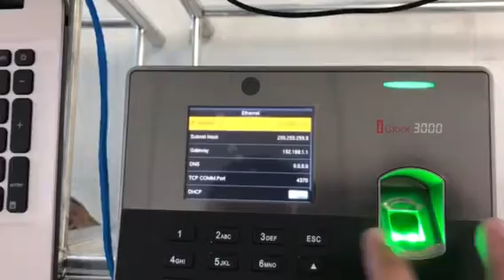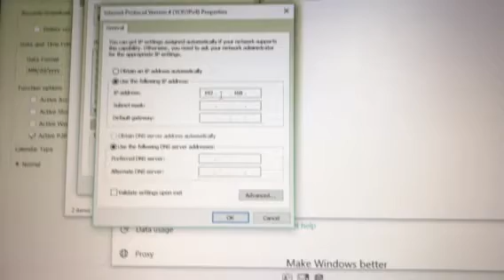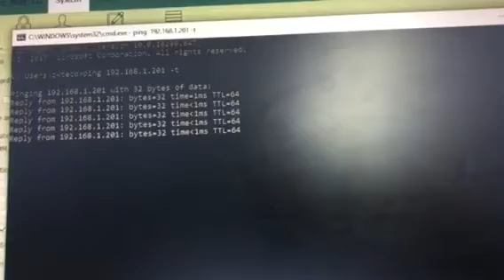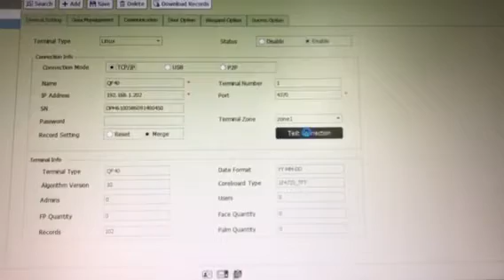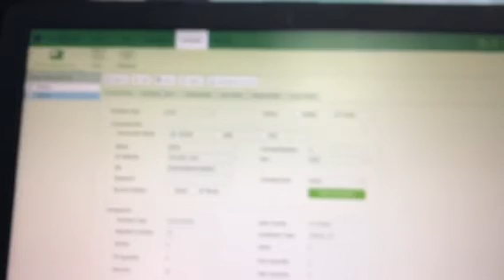How to connect zkteco device to zkteco software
ZKTimeNet 3.0